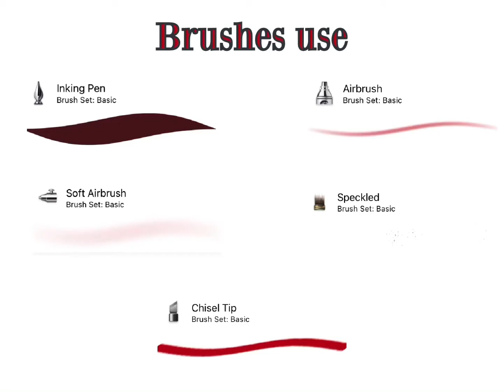Animated landscape // Autodesk sketchbook // art journey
Hi 👋
If you like my video so please thumbs up 👍🏻
Comment your thoughts about video and channel, you can also suggest ideas about next video

Idea is taking from Pinterest!!

are you still reading 😒that’s mean🤔 you have free time 🙄so use this time to subscribe my channel 😁 ,still reading 🤦🏻‍♀️ let me suggest you 🧐 what you should do😎 go watch my other videos 🙃 now gooo💃🏻